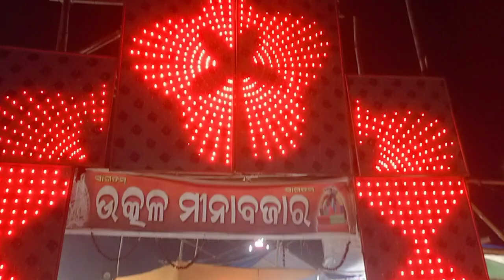Asantu bulijiba Minabajar